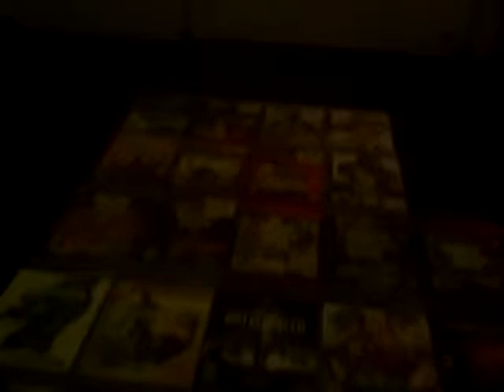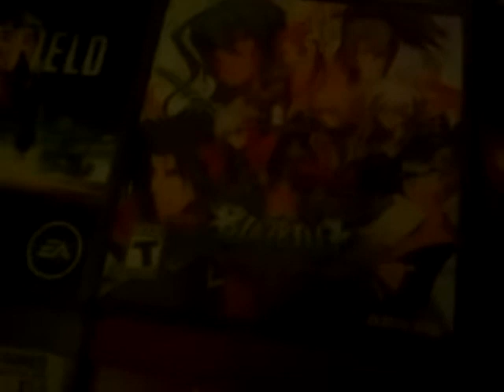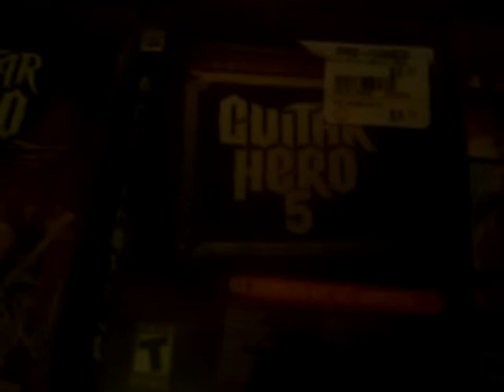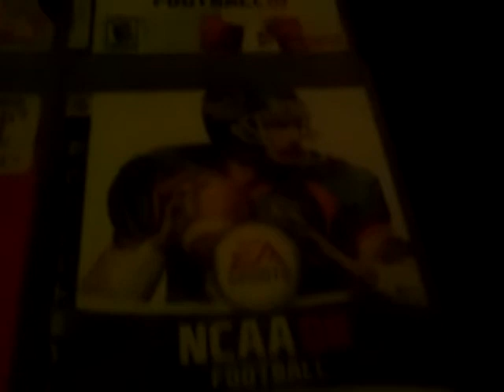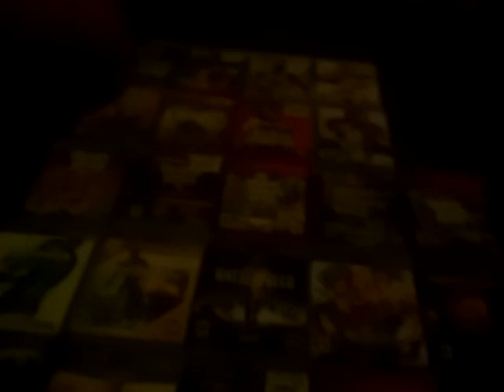Video game collection Ps3 july/31/2016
Add me on playstation my account name is i_s_u_c_k123